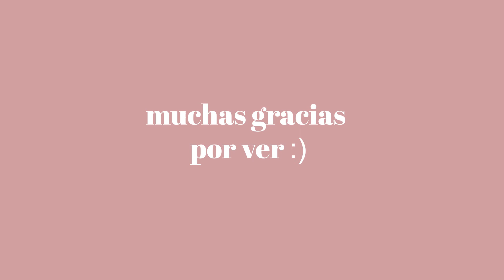Pintura de 🍓 fresas 🍓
Hola a todos y bienvenidos a mi canal ❤️❤️. Esta vez me he decidido por crear una pintura pequeña y sencilla. Aquí les muestro el paso a paso y espero con mucho cariño que les guste ✨. Como siempre, les mando todo mi amor ❤️🌹.

Mi instagram ❤️ : @daniela_silva_art

Materiales  🎨 : Acrílicos sobre cartulina

Múscia  ✨: Islabonita - An Jone